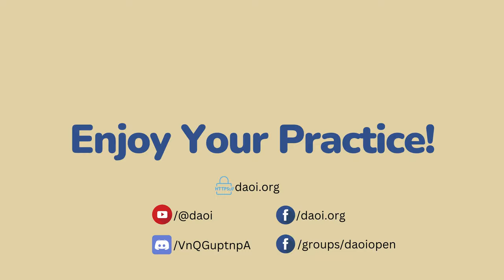DAOI Talks (29): Martial Arts, Travel and Transformations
Mark V. Wiley is a martial arts grandmaster, doctor of Oriental medicine, author, screenwriter, book publisher, and Film Producer. Owner of Tambuli Media, he was a previous publisher for Multi-Media Books and Martial Arts Illustrated, an associate editor of Journal of Asian Martial Arts, and frequent contributor to Black Belt, Inside Kung-Fu, Karate/Kung-Fu Illustrated among other publications.

Mark began martial arts in 1979 in Tae Kwon Do, and over the next 15 years studied a number of additional styles, including Wing Chun, Muay Thai, Malay Silat, until focusing his training on Eskrima and Fujian Five Ancestor Fist (Ngo Cho Kun, Wuzuquan). Since 1994, Mark has been conducting extensive training and research in the Philippines, Malaysia, Singapore, Taiwan, Hong Kong, and Japan. During that time, he lived in Tokyo and made 20 visits to the Philippines. In 2000, Mark was the first person to conduct martial art research among the MatigSalog tribe of Mindanao, Philippines. At The University of Pennsylvania Museum of Archeology and Anthropology he examined and identified a portion of the museum’s extensive martial artifacts from the Philippines.

For the past 20 years he has worked in the US and Asia in the publishing and marketing fields, specifically related to the areas of health, wellness, and martial arts. He has written over 600 articles and 15 books. He is host of the podcast Transformations with Mark V. Wiley.